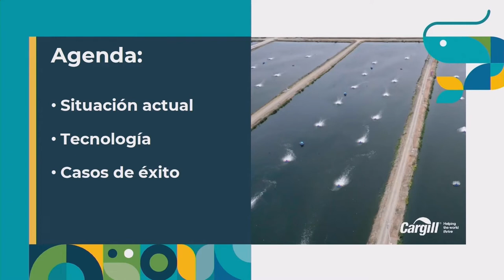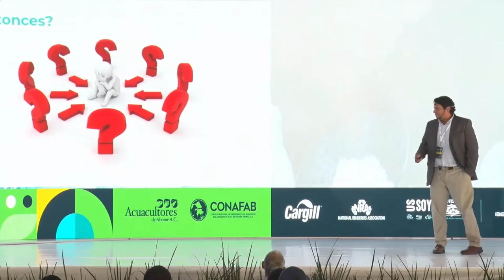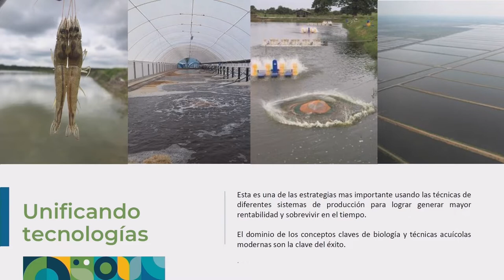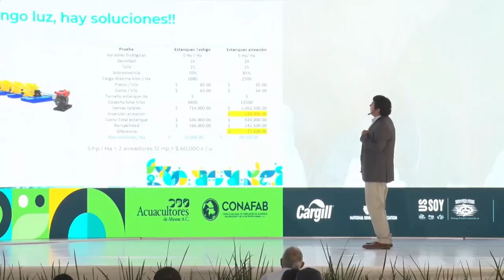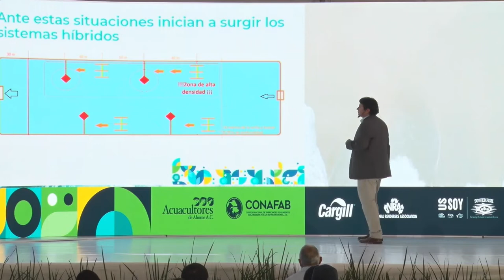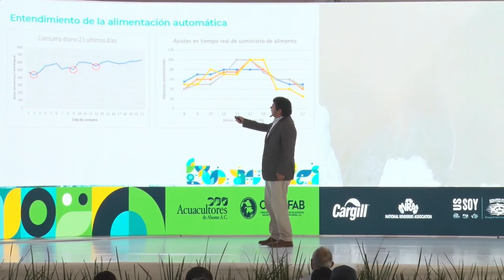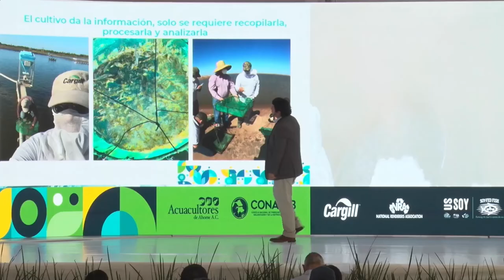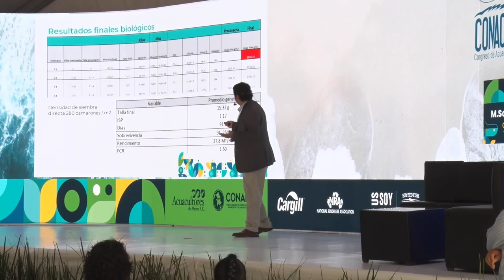Tecnología aplicada al cultivo de camarones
Tecnología aplicada al cultivo de camarones: Garantía para la sostenibilidad y rentabilidad presente y futura de la industria camarotera mexicana.

M.Sc. Juan Carlos Tejeda, Gerente de Servicios Técnicos de Cargill.